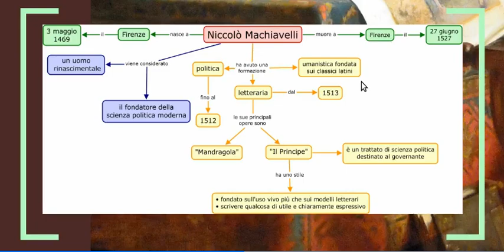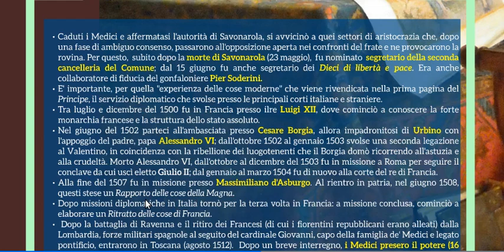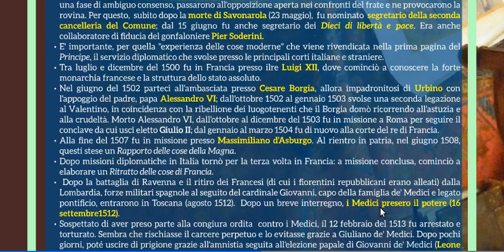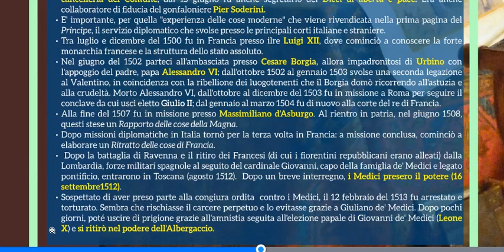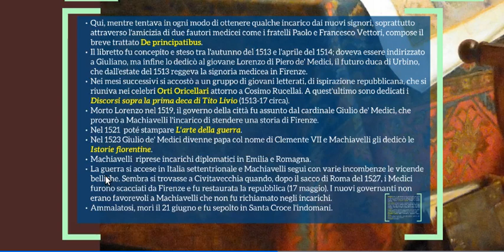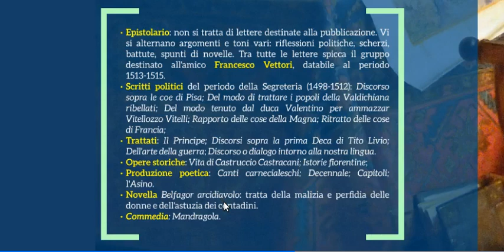Biografia e opere di Machiavelli